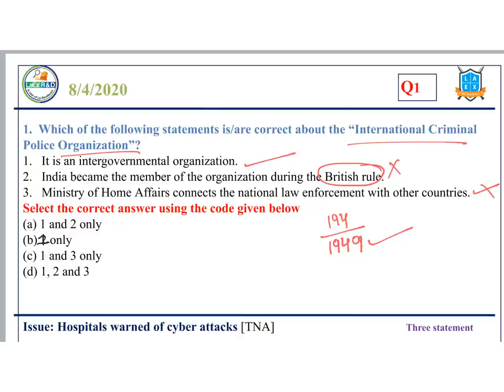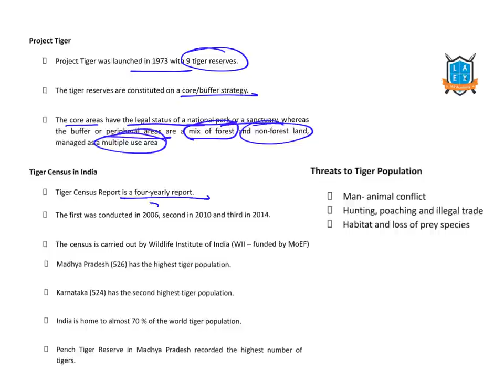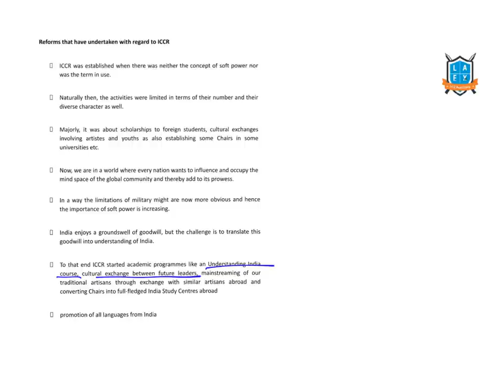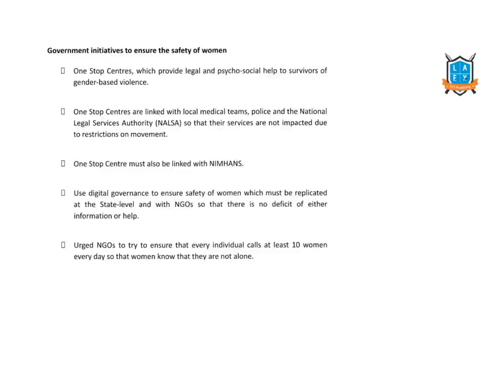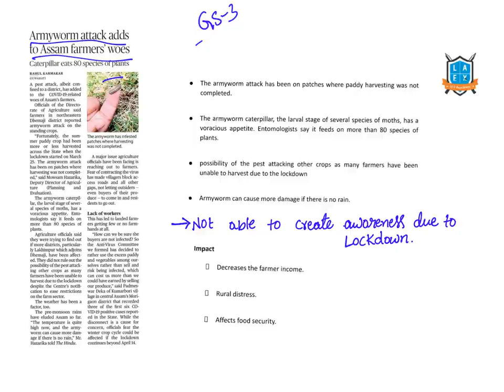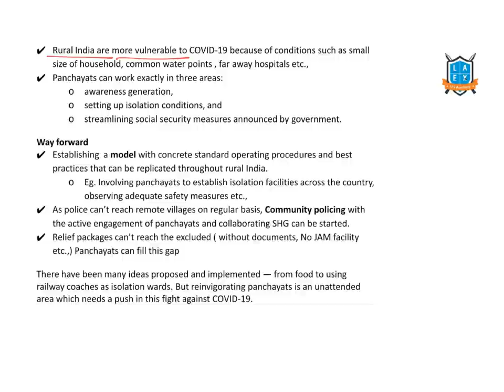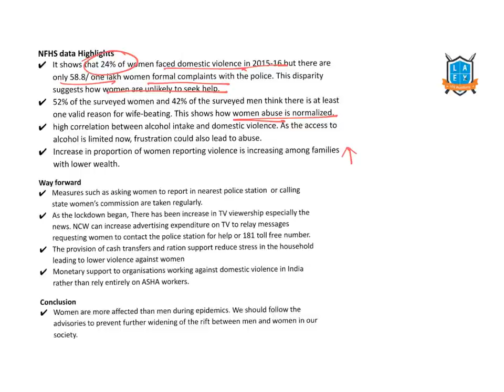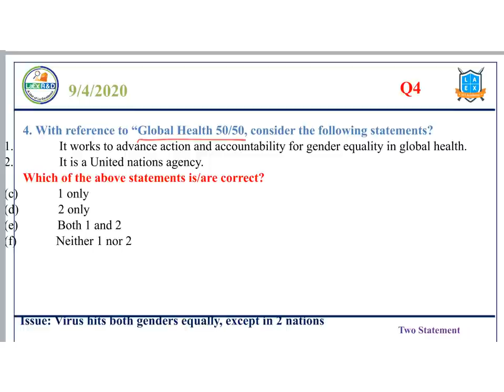9th April 2020 The Hindu news analysis in Kannada by Namma La Ex Bengaluru | The Hindu Editorial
Today's Topics :
1) MCQ
TNA
1) Threat to wildlife during pandemic
2) Importance of soft power is increasing globally
3) Virus hits both genders equally, except in 2 nations
4) Centre rolls out steps for women’s safety
5) Child Line fielding calls against abuse
6) Armyworm attack adds to Assam farmers’ woes
DEEP
1) A key arsenal in rural India’s pandemic fight
2) No lockdown for abuse
3) Needed, greater decentralisation of power